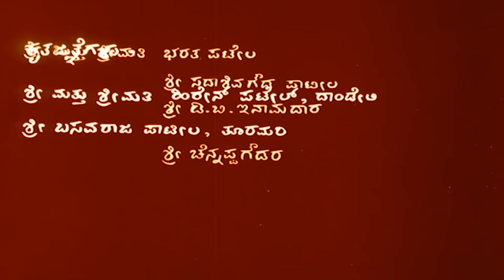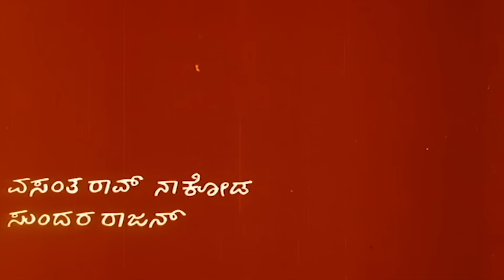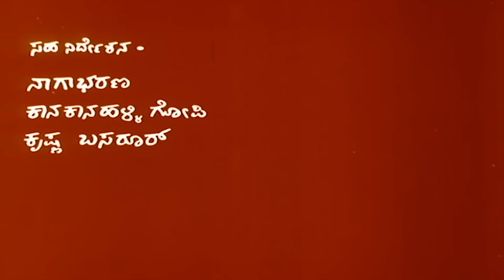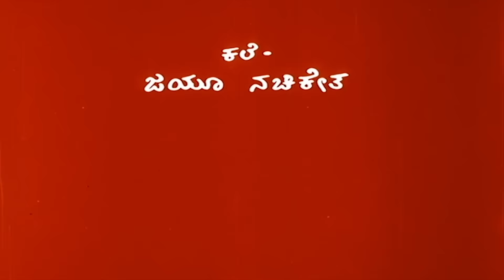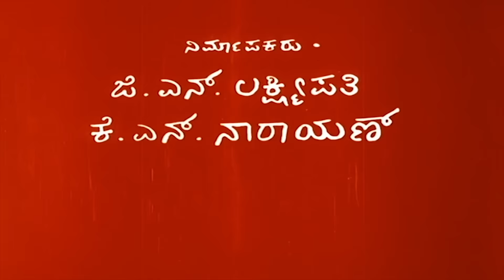Ondanondu Kaaladalli | Kannada Full HD Movie | Shankarnag | Sundar Krishna Urs | Girish Karnad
Watch Shankarnag and Sundar Krishna Urs playing lead role from the Ondanondu Kaladalli Film, Ondanondu Kaladalli Kannada Full HD Movie. On SGV Digital - Kannada Full Movies YouTube Channel.

Starring : Shankarnag, SundarKrishnaUrs, Akshatha Rao, Sushilendra Joshi, Vasantha Rao Nakoda, Sundar Raj, V Ramamurthy, Anil Takkar, Rekha Sabanees, Ajith Saldana, Bhagyam, G V Hiremat, Roobi Krishna, Lakshmipathi, Suresh Kulkarni, Nagabharana, V Rajendra, Soori, H K Vasudeva Rao

Director: Girish Karnad
Banner : L N Combines
Producer  : G N Lakshmipathi, K N Narayan
Story  : Krishna Basaruru, Girish Karnad
Screenplay  : Krishna Basaruru, Girish Karnad
Dialogue  : G B Joshi
Lyrics  : Chandrashekar Kambara

Ondanondu Kaladalli – ಒಂದಾನೊಂದು ಕಾಲದಲ್ಲಿ1978*SGV